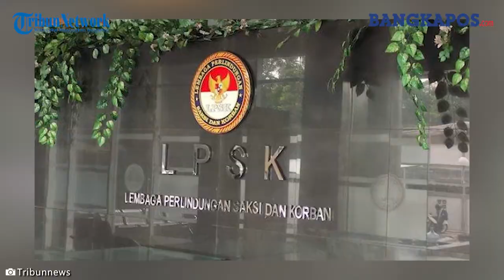Minta Perlindungan LPSK, Langkah Bharada E Dinilai Cerdas